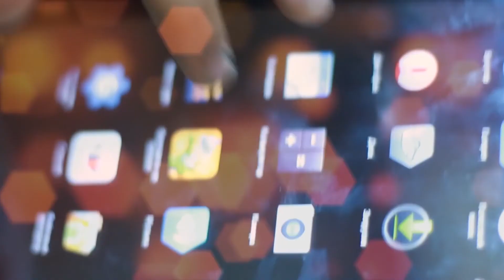რას დაარქმევდი თბილისს? - ტვინიკოსები ▶️ GOGA.TV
GOGATV PRODUCTION